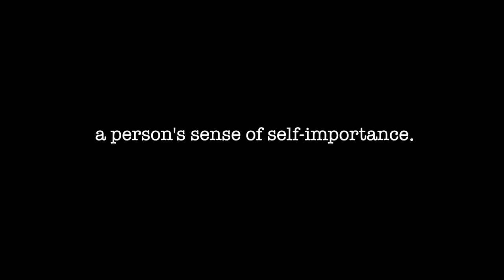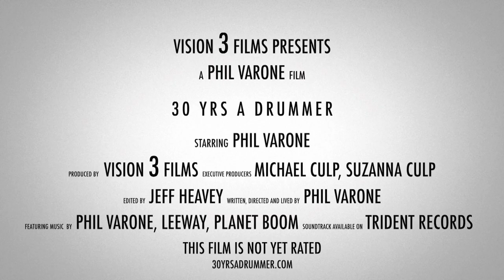30 YRS A DRUMMER TRAILER #3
Trailer #3 for 30yrs a drummer documentary... Coming out May 5th... for movie info go